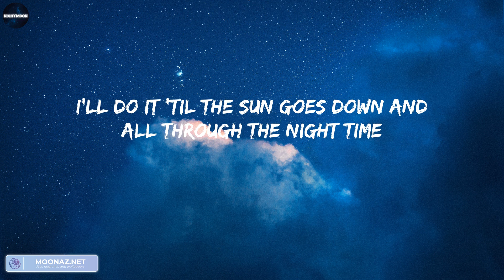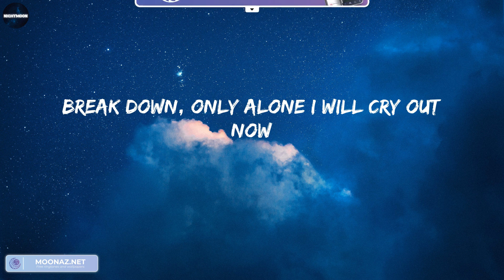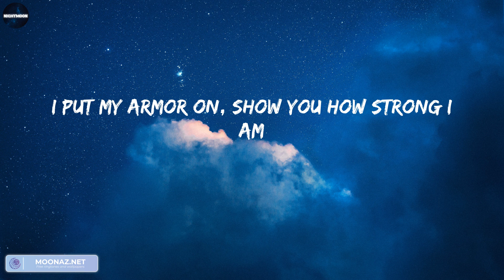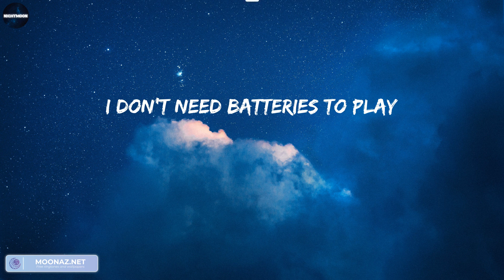Unstoppable - Sia (Lyrics)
Lyrics Unstoppable - Sia:
I'm unstoppable
I'm a Porsche with no brakes
I'm invincible